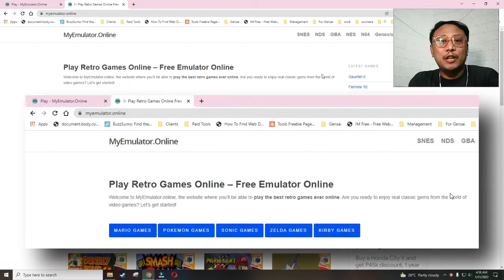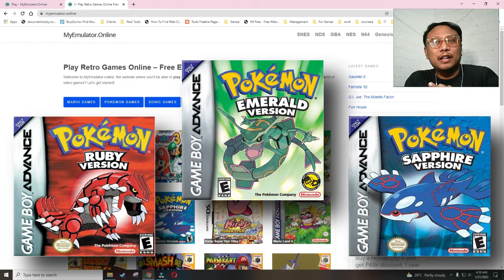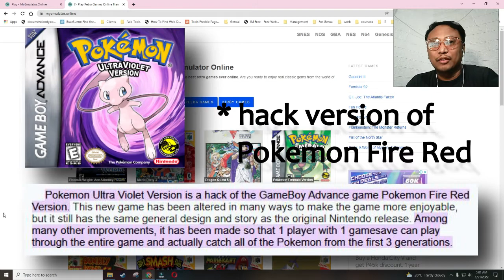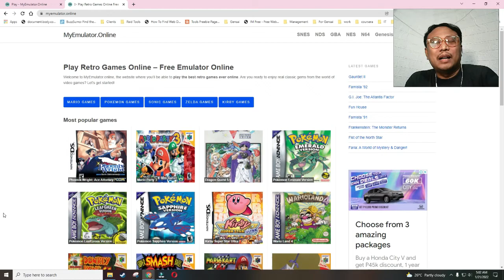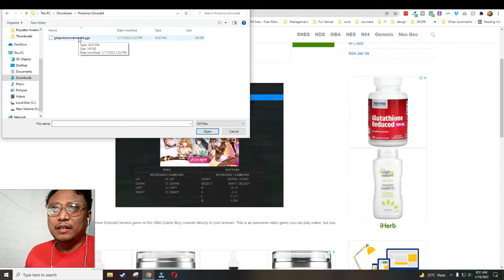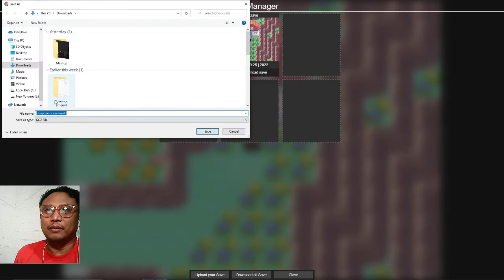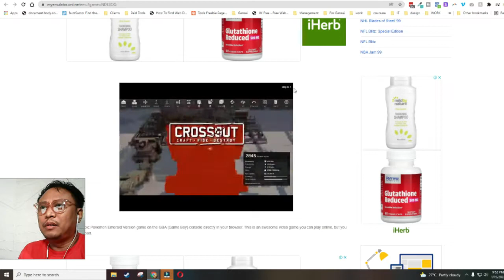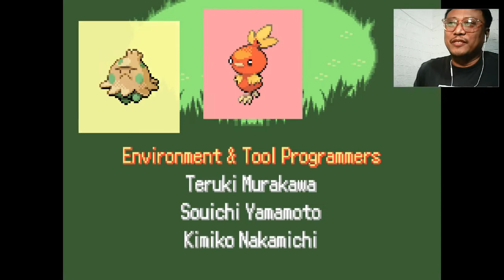[Gaming] Trying out the POKEMON EMERALD on PC Emulator Online (Taglish)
an online emulator website of GameBoy, GameBoy Advance, and Nintendo DS consoles for PC gaming.

Background music (from Pokemon Emerald version) by Junichi Masuda, Go Ichinose & Morikazu Aoki.